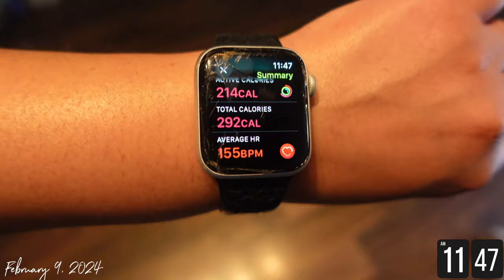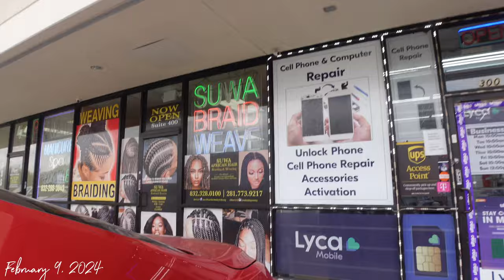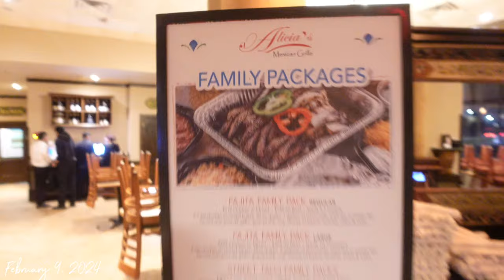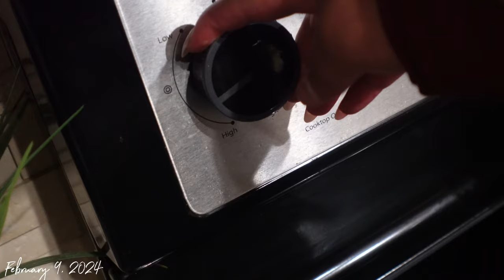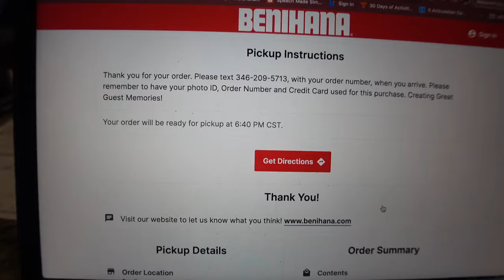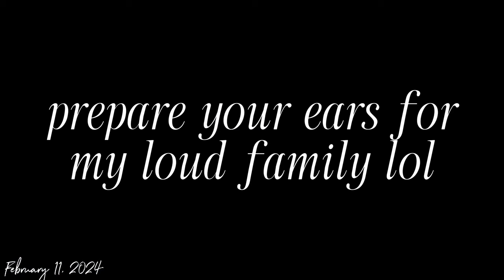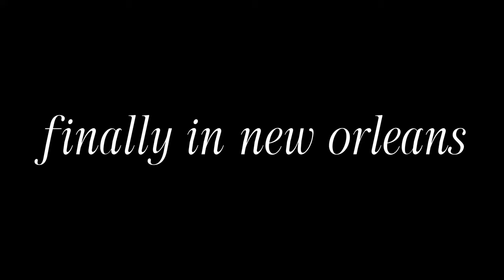VLOG: NEW BRAIDS, GETTING ORGANIZED, SEPHORA SHOPPING, ROAD TRIP TO NEW ORLEANS, MARDI GRAS, & MORE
VLOG: NEW BRAIDS, HIRING HELP?, SEPHORA SHOPPING, MARDI GRAS & FAT TUESDAY 2024, NOLA FOOD, & MORE

🛍️ Amazon Storefront

In today's video, we prepped to go to New Orleans for Mardi Gras + Fat Tuesday! I got my hair braided at Suwa African Braid Shop & they did a great job! I love my braids! We also went shopping at Sephora (instead of resting) and I got some goodies from Milk Makeup, Hourglass, Haus Labs, Replica, YSL, & more! We got to see our family and play a new game at family game night! The game is called Left, Right, Center on Amazon.com!

New Orleans does not owe us a thing! We ate at Morrow's and Lucy's, and the food was good. Our hotel, Courtyard Marriott, had a parade right in front of the hotel and/or only a few blocks away! It was literally the most perfect spot! I truly enjoyed myself!

MEET ME IN THE COMMENTS!

CHAPTERS:
0:00 INTRO
01:06 DOG GROOMING
03:27 BEAUTY SUPPLY STORE
05:27 CLOSET ASSESSMENT
12:20 GRWM FOR BRAID APPT
16:03 SUWA AFRICAN HAIR BRAIDING
16:13 PICKING UP FOOD
18:04 HAIR REVEAL + FIXING IT
23:05 I'M JUST A GIRL IN SEPHORA
27:55 SEPHORA HAUL
30:54 MAKEUP CHAT + BENIHANA'S
32:20 ROAD TRIP + FAMILY GAMES
36:30 ROAD TRIP TO NEW ORLEANS
39:19 I FELL SO HARD!
40:16 MARDI GRAS OUTFITS
40:52 LUCY'S RESTAURANT
41:54 IT'S SO COLD!
42:57 MARDI GRAS PARADE
45:16 HOTEL ROOM CHRONICLES
46:48 ALLERGIC REACTION
47:14 FAT TUESDAY
48:04 HANGING WITH OLDER PEOPLE?!
50:16 ZULU PARADE
51:45 A TIME WAS HAD!
52:36 MORROW'S
56:31 MALL SHOPPING
57:24 OUTRO